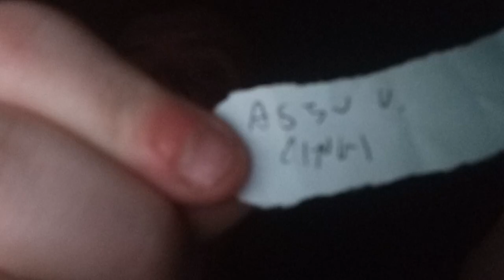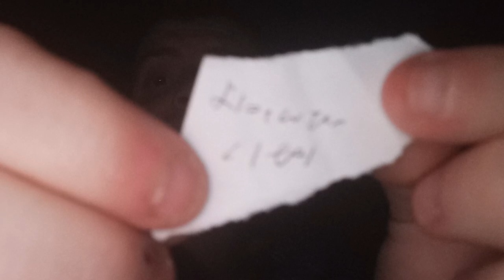sorteggiamo i quarti di finale di conference league